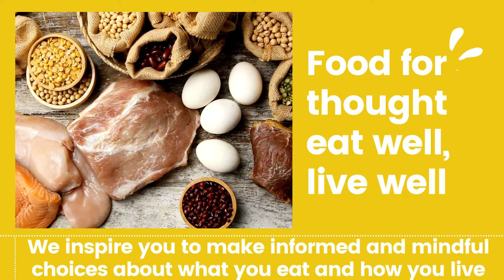Protinfix is the ultimate food channel for you,explore products,recipes,food facts.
Protinfix is the ultimate food channel for you, where you can find amazing recipes from different cuisines and cultures around the world. Whether you want to try something new, or just spice up your everyday meals, You'll learn how to make mouth-watering dishes with simple ingredients and easy steps.
 we share surprising facts about food from around the world. Whether you are a foodie, a health enthusiast, or just curious, you will find something interesting and useful in our videos. We will explore topics such as the benefits of different cuisines, and the history and culture of food.
Our products are made with 100% natural ingredients, sourced from the sea and natural farms, and prepared with a homemade touch.
They are nutritious, healthy, and free of preservatives. You will love our products, and we guarantee it. If you are not 100% satisfied with your purchase, we will give you your money back.
We offer a variety of products that will tantalize your taste buds and satisfy your cravings. You can learn more about our products here, where we share recipes, tips, reviews, and more. Don't miss this chance to spice up your life with our amazing products.
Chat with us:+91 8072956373